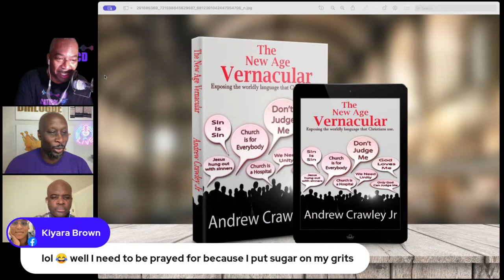Is the Great Commission Church invitations?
4/2/2024

If you want to have your own stream yard click the link.Want to create live streams like this?